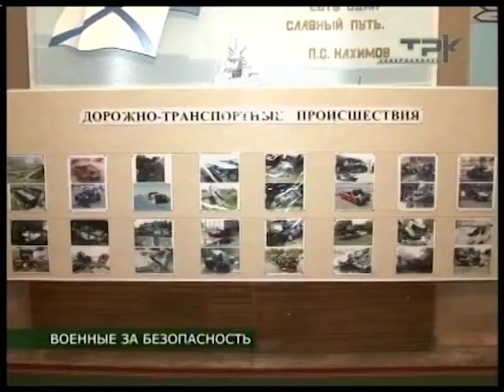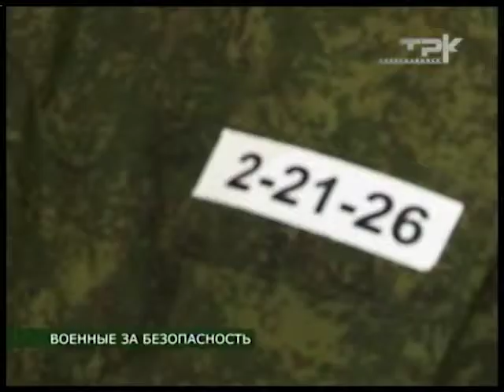ВОЕННЫЕ ЗА БЕЗОПАСНОСТЬ